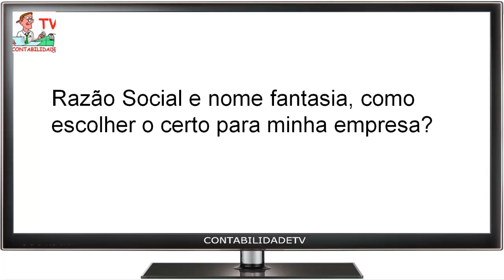Razão Social e nome fantasia, como escolher o certo para minha empresa?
[Dica Rápida] Razão Social X Nome Fantasia , Diferenças entre Razão Social e  Nome Fantasia